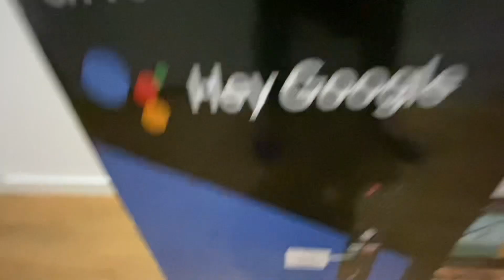Vlog#46 bought new TV.. so we will watch Tv after 7 months